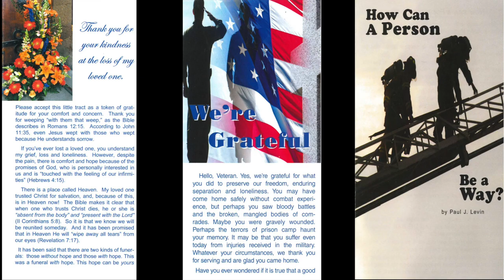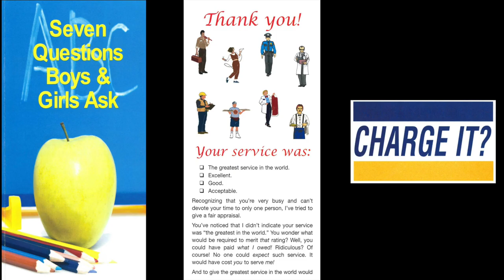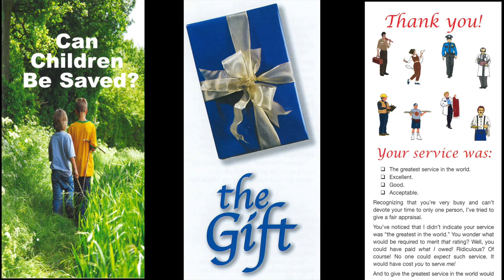Don't Fight The Facts (Mark 16:9-14)